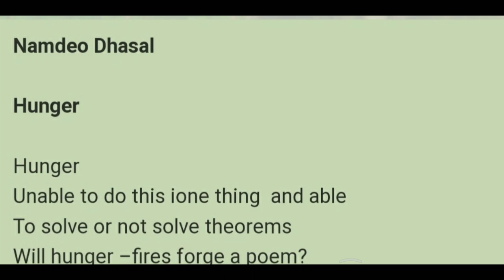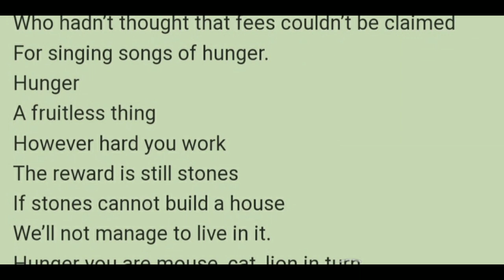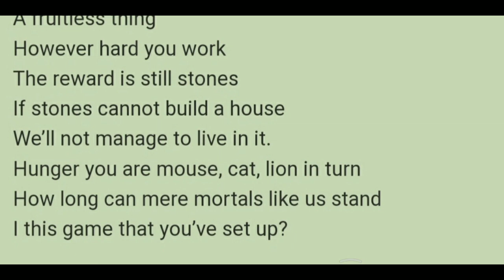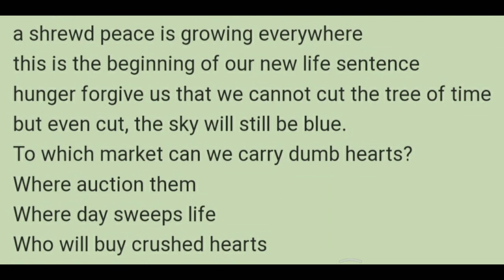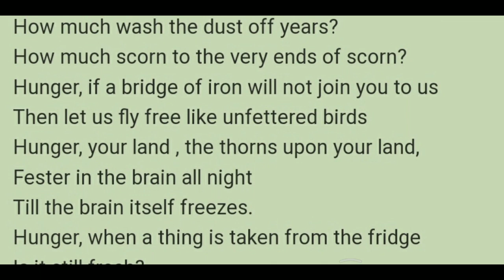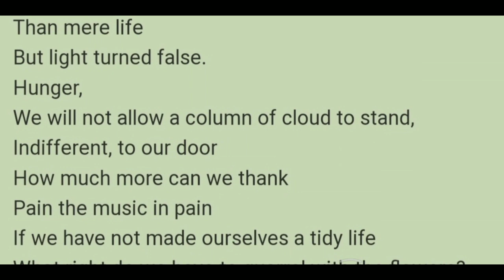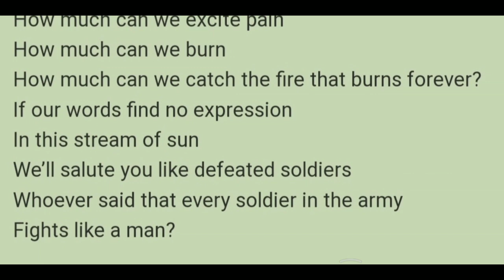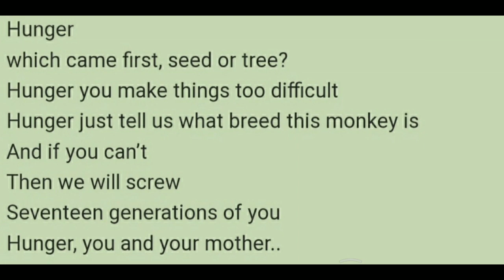Hunger (भूख) By Namdeo Dhasal Explanation in Hindi & English